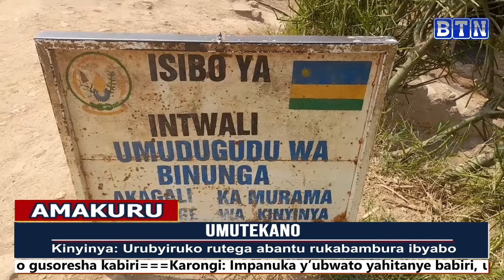amakuru: Kinyinya: Urubyiruko rutega abantu rukabambura ibyabo